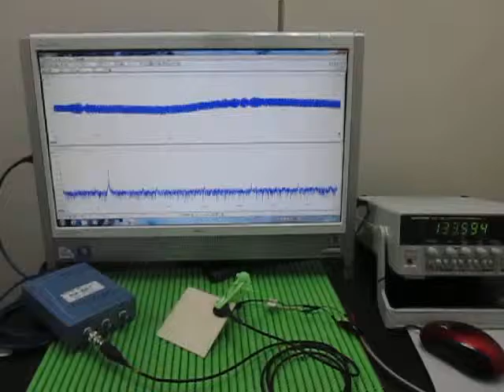超音波実験 Ultrasonic experiment （超音波システム研究所 ultrasonic-labo）